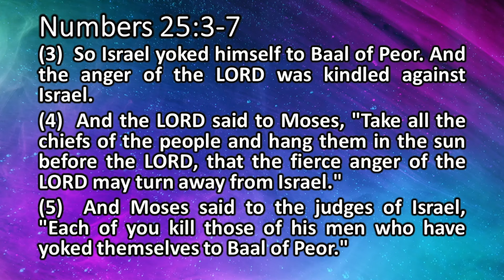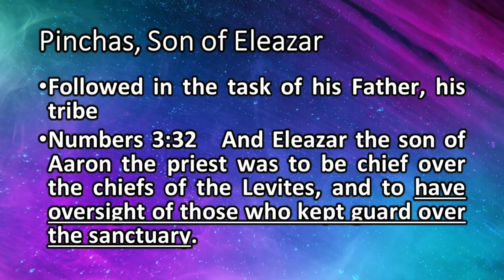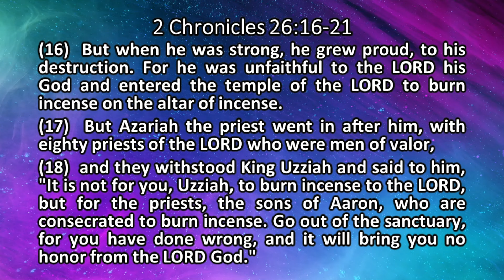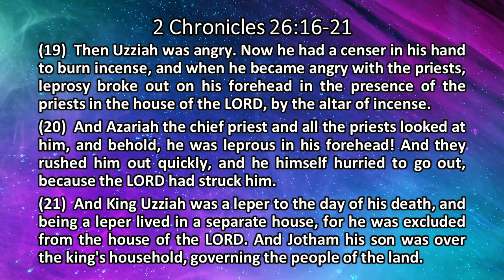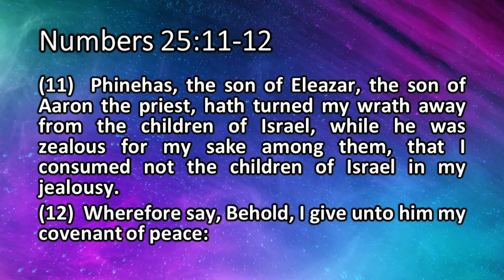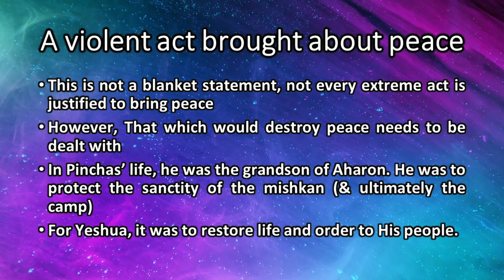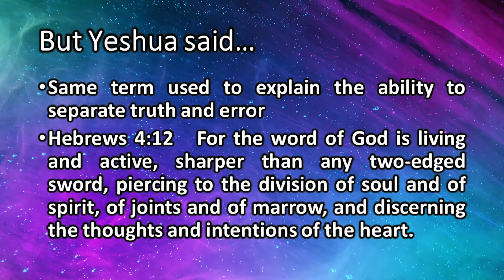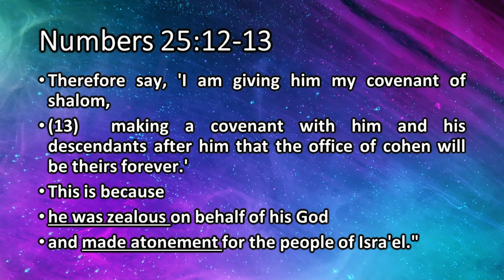Pinchas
Shalom Y’all, this week we look at Pinchas and Zeal. Pinchas was the Grandson of Aharon and a leader of the sanctuary guard. It was his responsibility to keep the holy things hoy. We can see how this is the attitude we need to have in dealing with those things within us that can lead to defilement. The result of this act of zeal was a covenant of peace. What can we learn from this? Check it out.

Have you read the Parsha yet? Check out the portion read by Will Spires